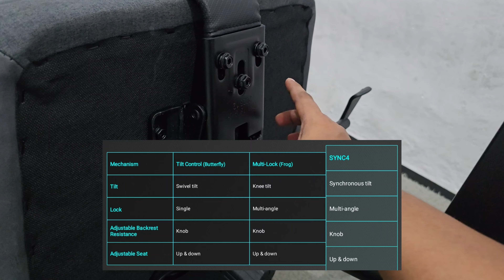ThunderX3 Eaze Loft Black Ergonomic Gaming Chair - Review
link beli